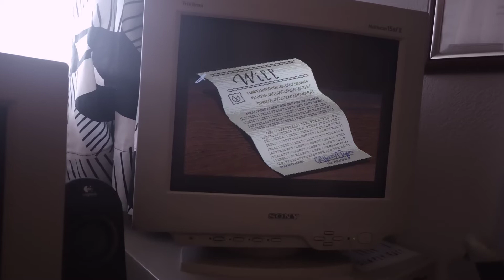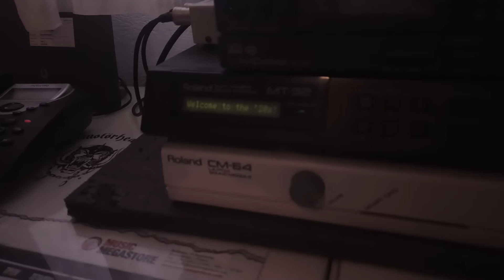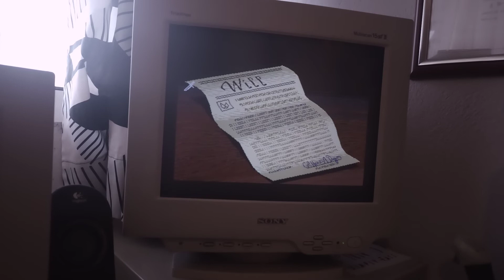The Colonel's Bequest AdLib vs Roland MT32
Laura Bow's the Colonel's Bequest intro music comparison between AdLib and Roland MT32.